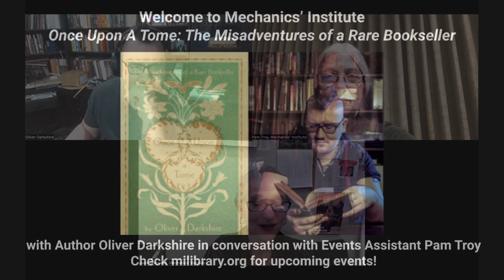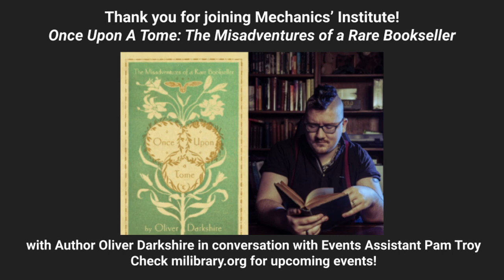Once Upon a Tome 3/23/23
By turns unhinged and earnest, Once Upon a Tome is the colorful story of life in one of the world’s oldest bookshops and a love letter to the benign, unruly world of antiquarian bookselling, where to be uncommon or strange is the best possible compliment.